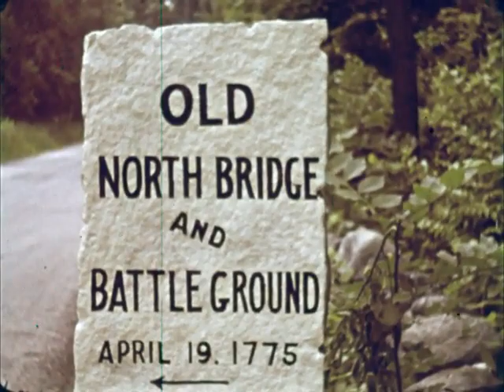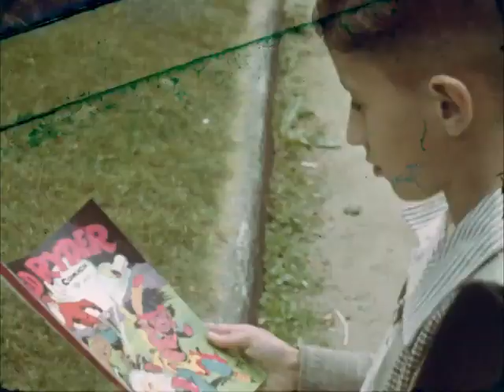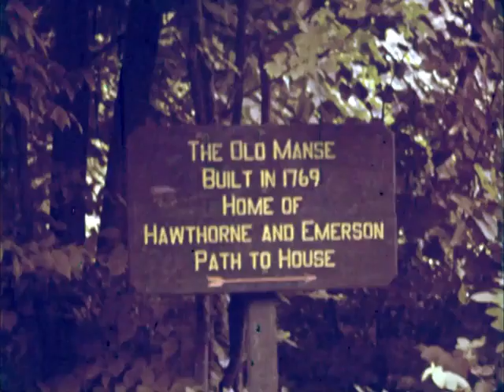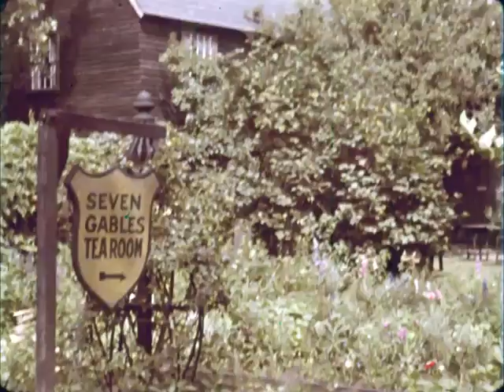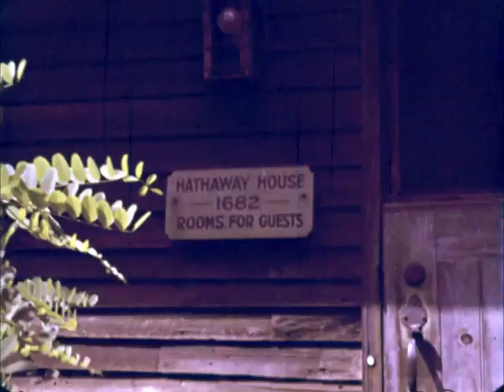A Vacation In Massachusetts And New Hampshire - 1946 - Home Movie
Concord - 00:18
The Old Manse - 2:25
Salem - 3:06
Hathaway House 1682 - 4:22
Cape Ann - 4:30
Man At The Wheel - 6:30
A New Hobby - 7:56

1946 Road trip by a family to historic locations in Massachusetts and New Hampshire Including Cape Ann, Gloucester, Concord, Salem and featuring The Old Manse, Hathaway House 1682, Man At The Wheel also known as Gloucester Fishermen’s Memorial, artists at work painting, a boy receiving a camera as a gift and more.